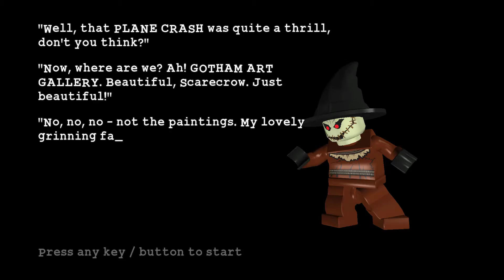let's play Lego batman villains episode 13 we are an idiot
thank you guys for joining this episode of batman i cut like 5 minutes out because i was an idiot but if you guys wanna see it next time tell me and ill leave in in but i hope you guys enjoyed if you guys did please like subscribe and maybe comment